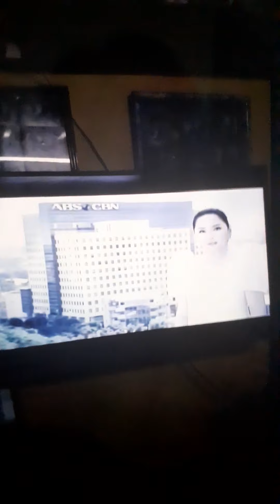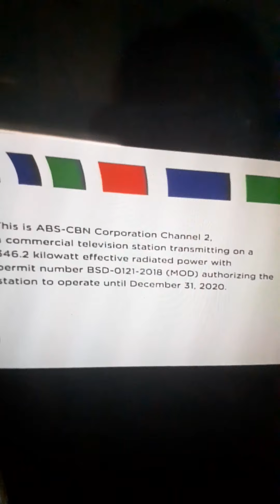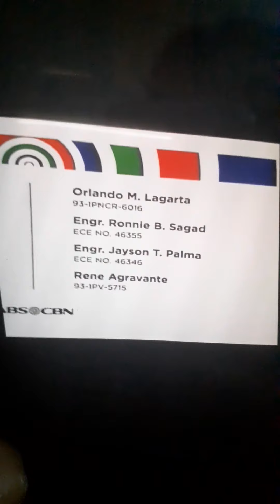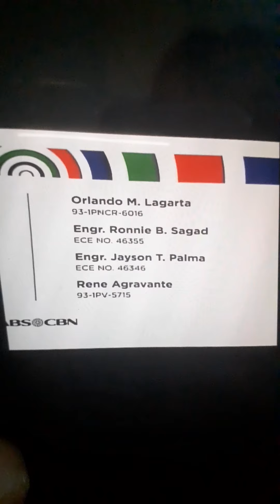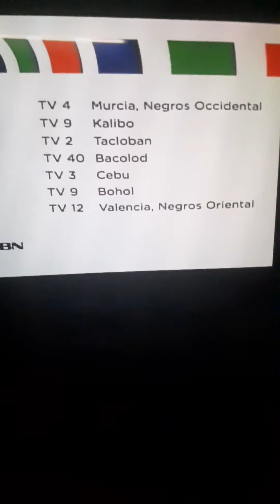Signing off ABS-CBN